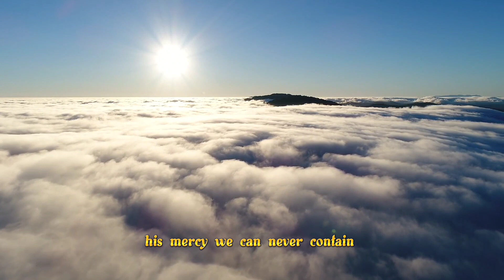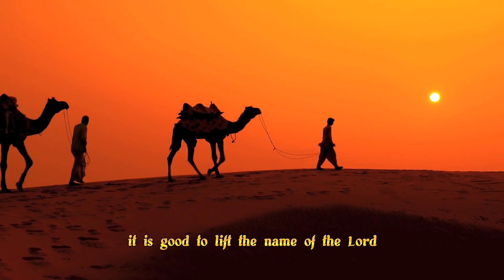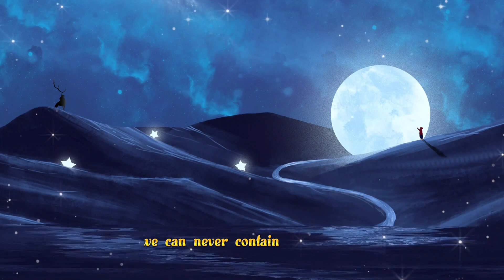THANKS AND PRAISE Lyric video ( ft. Philippa Hanna, Rich Dicas & Lucy Grimble) / Songs from the Soil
LYRICS:

We are here together
To lift our hearts as one
We're in our Father's presence
His Spirit is with us

It is good to lift the name of the Lord, our God
It is right to give Him thanks and praise
For His heart is overflowing with love for us
And His mercy, we can never contain

And each and every morning
We'll tell of His great love
Of all His faithful mercies
And all that He has done

For who can match His kindness
And who can count His works
Oh, let our praise continue
'Til evening draws in close

Glory, honour, wisdom, power and strength
To our Saviour Jesus, worthy of all praise
Oh, glory, honour, wisdom, power and strength
To our Saviour Jesus, worthy of all praise (we're before Him)

It is right to give Him thanks and praise (come on)

Ooh-ooh, yeah